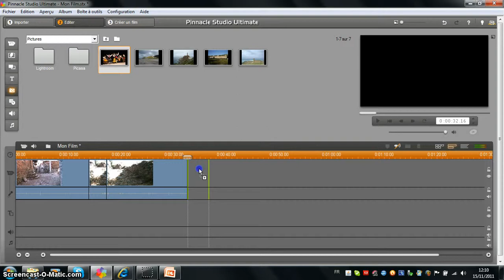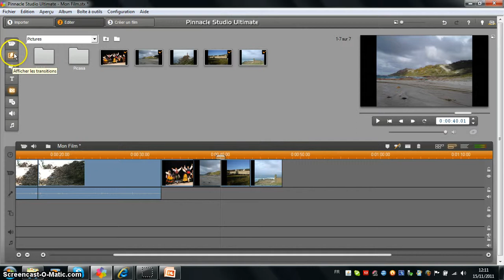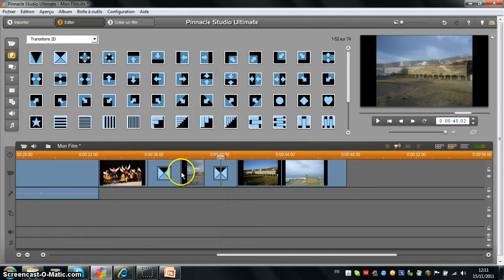Pinnacle studio 14 les images.avi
Comment insérer une image avec Pinnacle